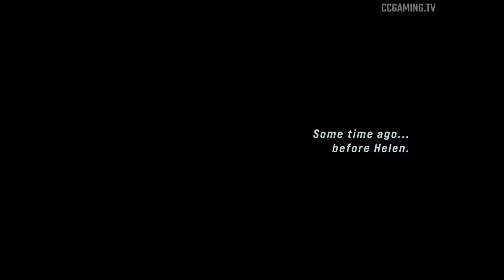John Wick Hex (Visual Novels Scenes) ★ Keeanu Reeves, Ian McShane, Lance Reddick [4K ULTRA HD]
Experience an original new story set prior to the events of the films which sees John on a desperate mission to rescue Winston and Charon from a dangerous new adversary seeking his birthright.

JOHN WICK HEX (2019) – FULL MOVIE

00:00 ● INTRODUCTION
01:33 ● CHINATOWN
04:25 ● ELYSIUM
06:15 ● GALLERY
07:47 ● BANK (1)
08:12 ● BANK (2)
09:55 ● ALPS
11:37 ● LAIR
12:00 ● LAIR (Ending)

► Game available on: PC, Nintendo Switch, PlayStation 4, Xbox One
►Developer(s): @bithellgames

► Video recorded on: PC (Highest Settings - 4K Ultra HD)
► Played by @Enarpilod